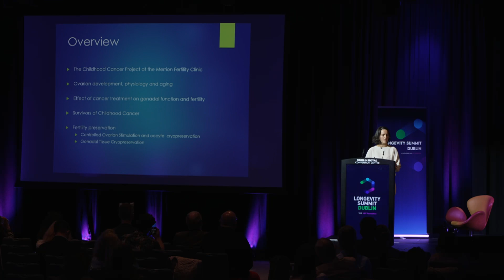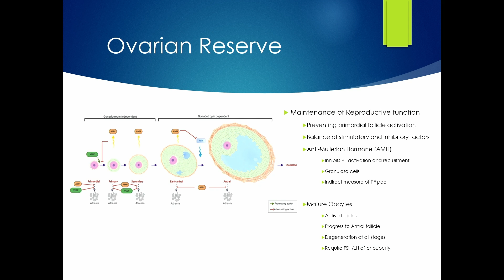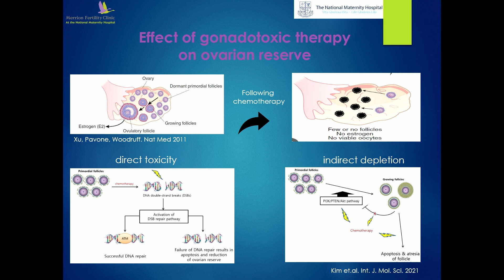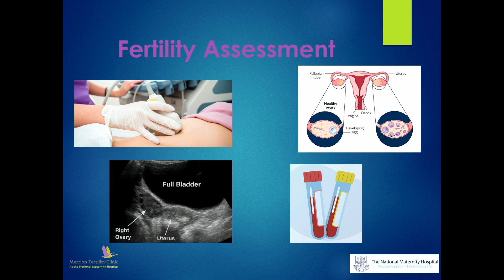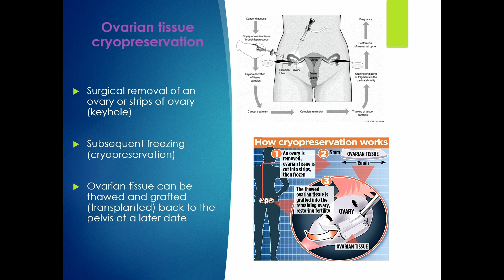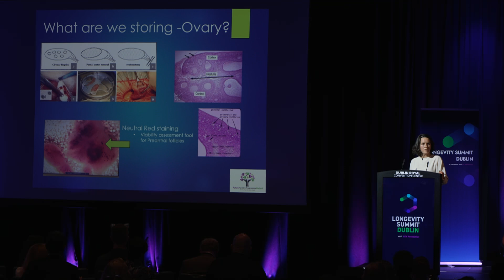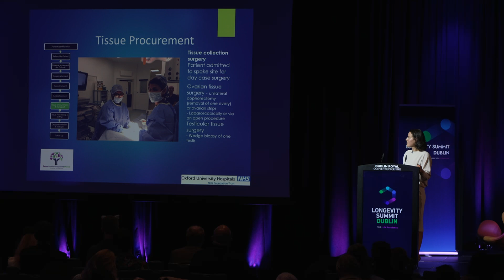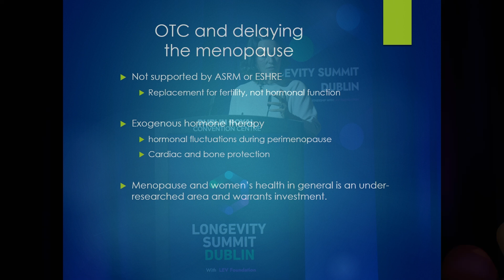Fertility Preservation through Tissue Cryopreservation - Niamh Joyce at Longevity Summit Dublin 2024